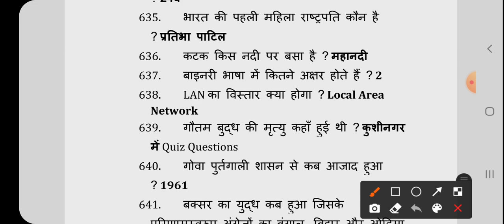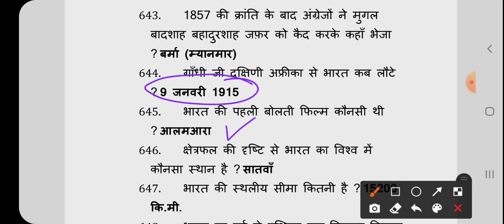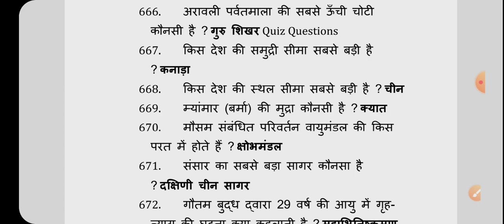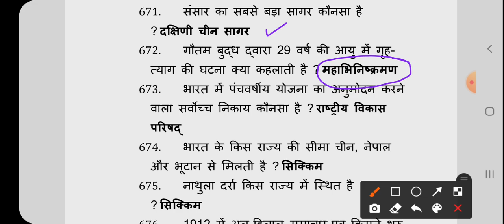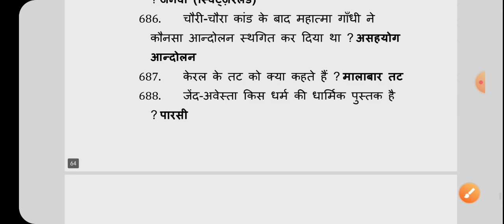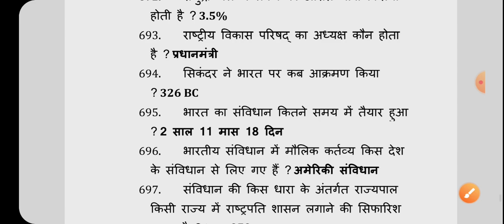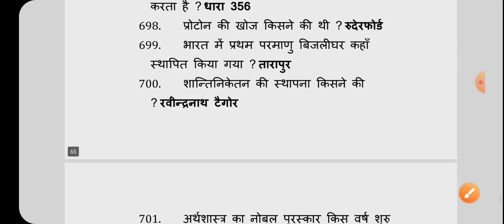750+ One Liner Questions-12• GK Section •HPP •H.P. Police Exam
Hlo Aspirants 👮🏻‍♂️

750+ One Liner Questions-12•  GK Section •HPP •H.P. Police Exam

धन्यवाद 🙏